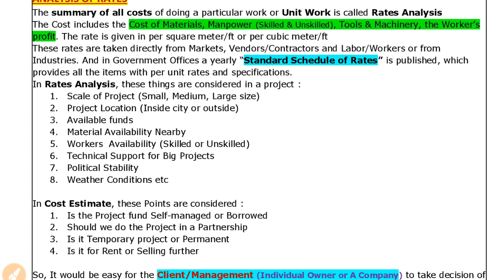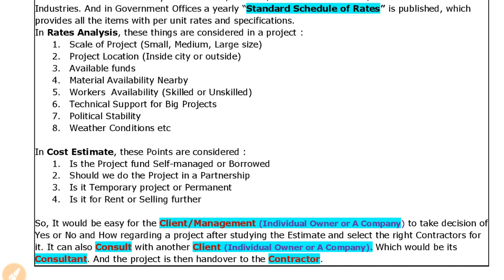ANALYSIS OF RATES in Quantity Surveying